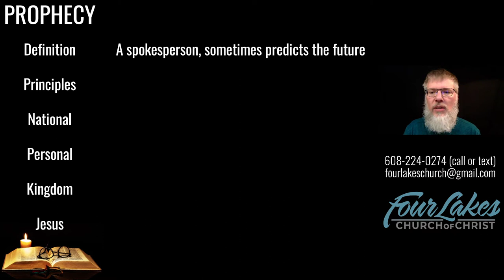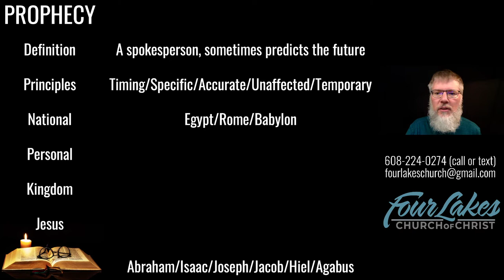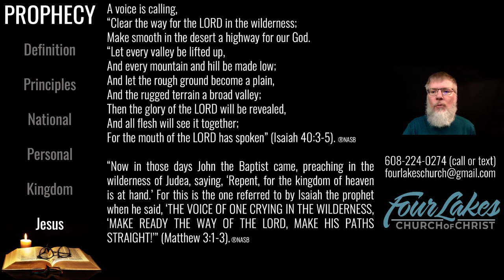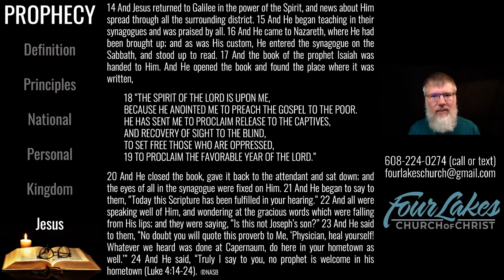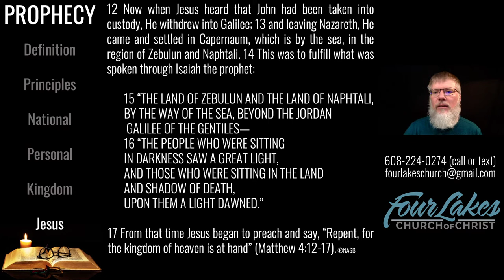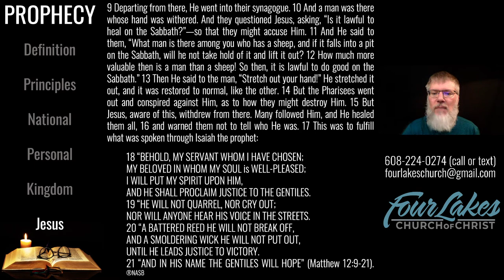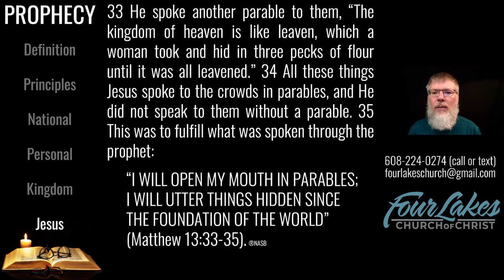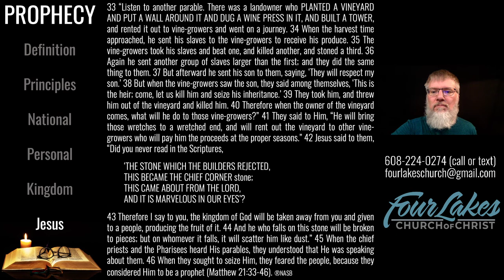Prophecy: Part 6 (Jesus' Life & Ministry)